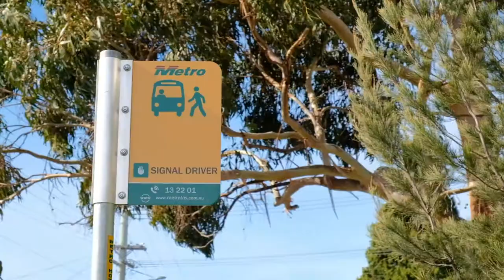3 Apollo Road, Rosetta - Presented by Julian Stepik